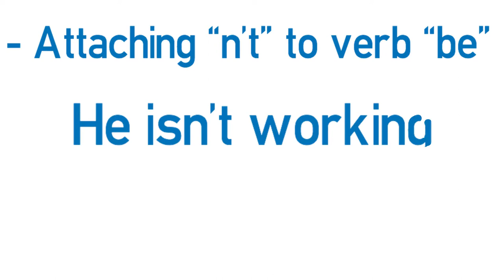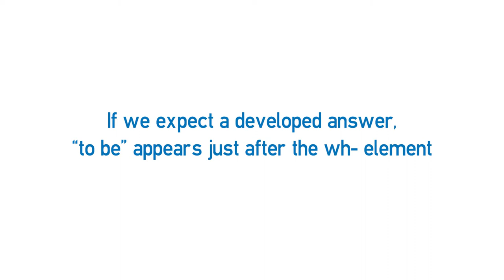Vídeo formativo - Present continuous